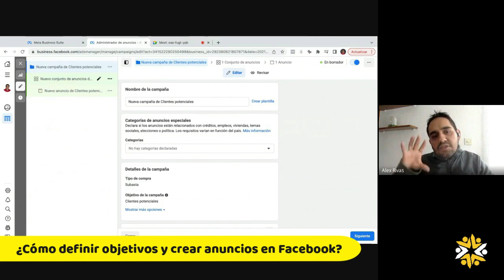¿Para qué quieres hacer una campaña de anuncios en Facebook?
En este video de nuestra última mentoría te contamos como deberías definir los objetivos de tu campaña de Facebook.

Accede a las sesiones completas en latribuemprendedora.com